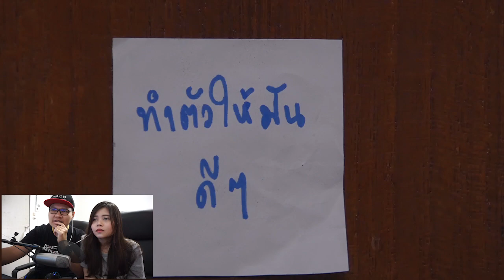คลิปสั้นๆ น้ำตาเกือบไหล อยากให้คนไทยรู้จักคำว่า E-sport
เล่นเกมแล้วไม่ดีจริงหรือ? ลองเปิดใจ เปลี่ยนมุมมองใหม่ เด็กติดเกม หรืออนาคตนักกีฬา e-Sport
โปรแกรมพูดคุยกับเพื่อน ถูกสุดๆ User ละ 1 บาทเท่านั้น!
MAP by : Nestlazy
==ABOUT ME==

==SPEC COMPUTER==
CPU : Intel® Core™ i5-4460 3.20GHz
M/B : H97-HD3
RAM : 16 GB
VGA : Gigabyte GeForce GTX 970

==GAMING GEAR==
Headset : Pentagonz Lykaios
Microphone : Samson C01U Pro
Keyboard : Pentagonz Lukwata